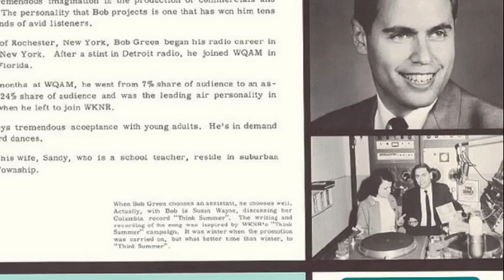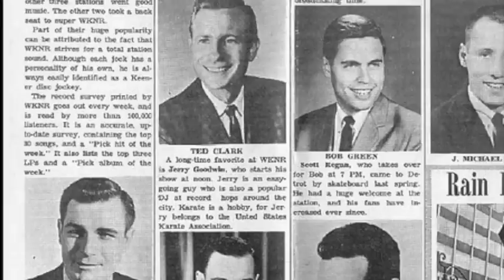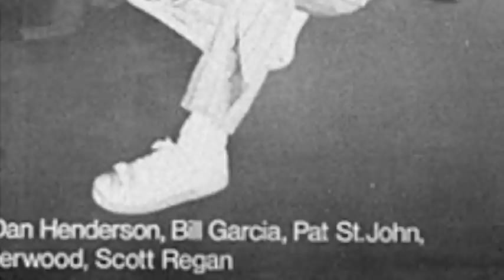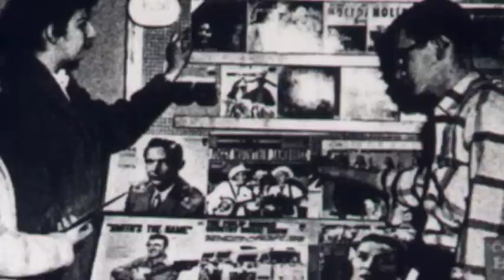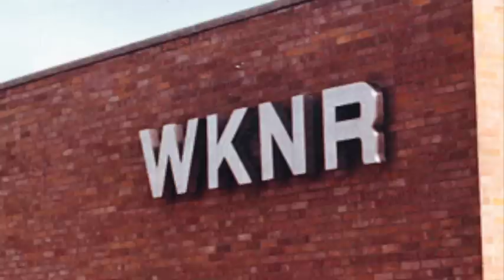The Keener Philosophy - A Presentation by Bob Green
Some years after the demise of WKNR, former Program Director, Bob Green, created an audio analysis of what made Keener great. In honor of the station's 50th anniversary, we've added pictures to bring additional context to the audio essay.